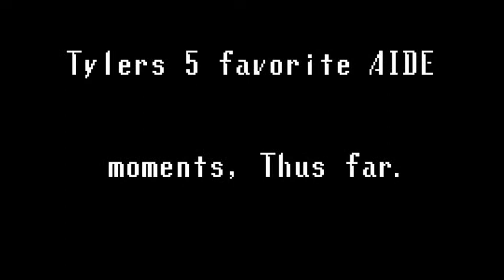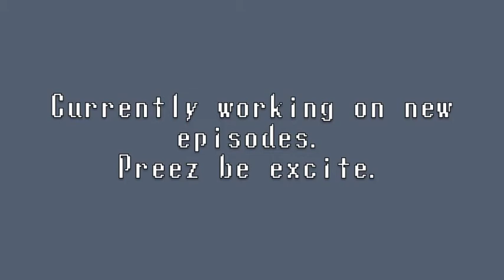Tylers' Top 5 Favorite AIDE moments (Thus far)